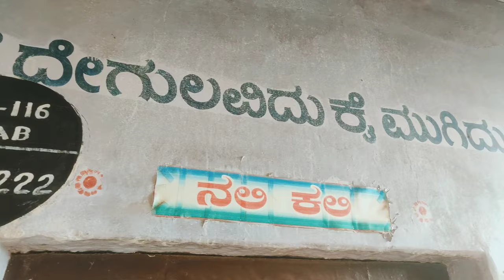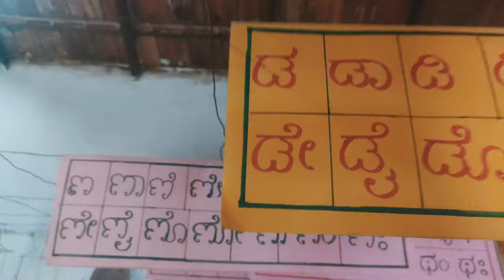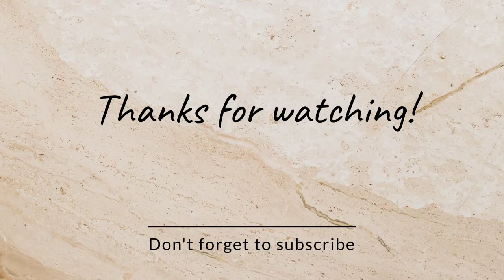Unplanned Trip: Part 2 - Talaguppa, Pramod Ankad's Vlog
Hey there, fellow travelers! 🌍 Join us on an unforgettable adventure as we embark on an impromptu journey to the picturesque town of Talaguppa, nestled in the heart of India. 🚌🌳

In this vlog, we'll take you along as we explore the hidden gems of Talaguppa, from its lush green landscapes to its rich cultural heritage. The unplanned nature of this trip made it all the more exciting, and we can't wait to share our spontaneous discoveries with you.

One of the most heartwarming highlights of our journey was being a part of the Independence Day celebration with the incredible students of a local government school. 🇮🇳 These young minds radiated patriotism and enthusiasm as they performed various cultural programs and flag-hoisting ceremonies.

Their dedication and love for their country left us deeply inspired, and we couldn't help but join in the festivities. It was a truly humbling experience to witness the future of our nation celebrating the spirit of freedom.

So, get ready to embark on this unexpected adventure with us and witness the vibrant culture and patriotism that make Talaguppa an extraordinary destination. 🤝✨

To Check the Boat Products click on